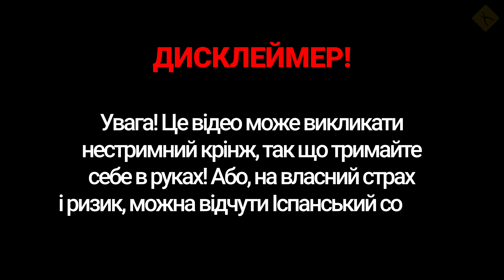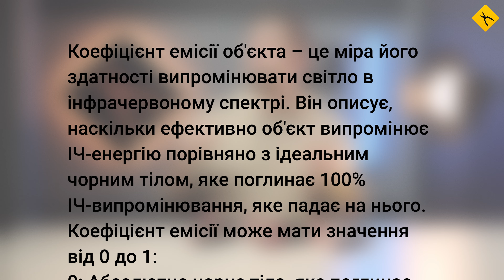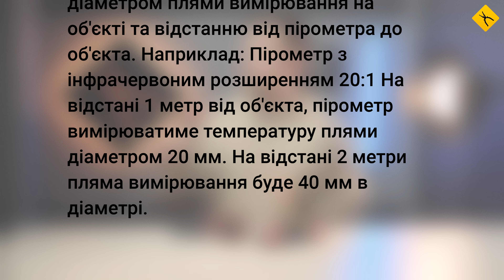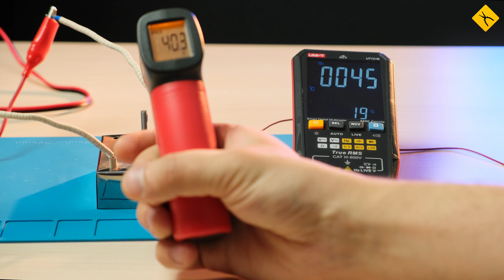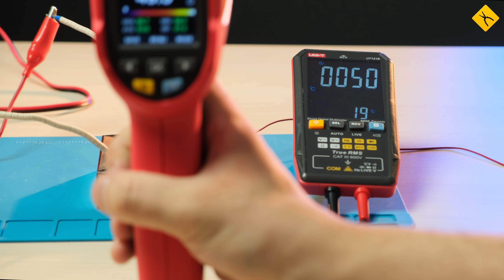Поплавило 🥵 Як правильно користуватися пірометром?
Здавалося б, що може бути складного у вимірюванні температури ІЧ-пірометром? Увімкнув прилад, навів лазер на предмет, температуру якого треба дізнатись, – і готово! Так?
Не зовсім. 😏 Є певні нюанси, які потрібно враховувати. Про них і йде мова у нашому новому відеопосібнику.
А наприкінці відео ми розповіли, що точно НЕ варто робити з пірометром. Тому дивіться до кінця, і приємного перегляду! 🎥